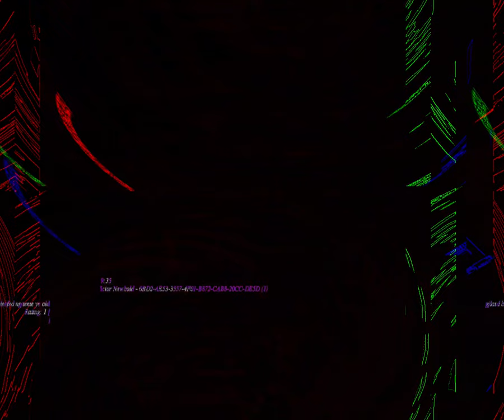[EPILEPSY WARNING] Movie 23 09 02 02h52m43s